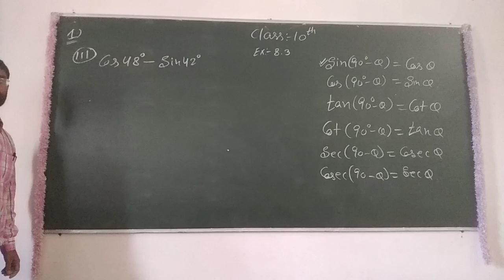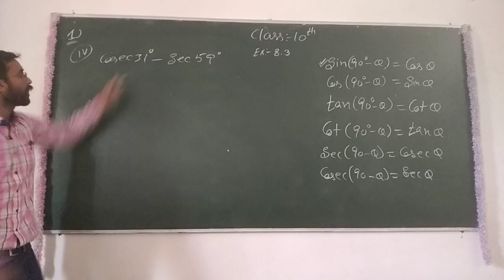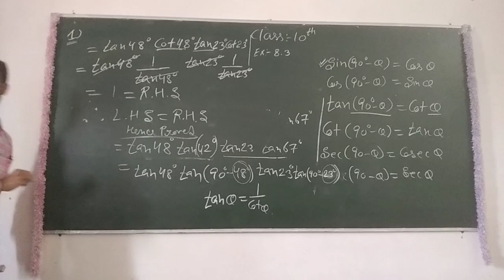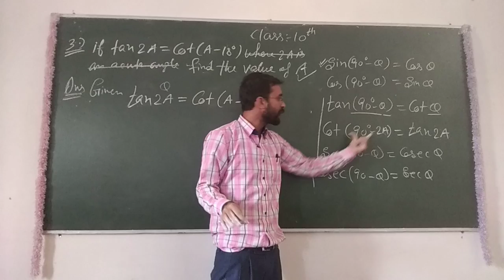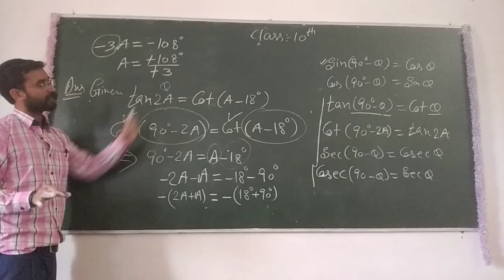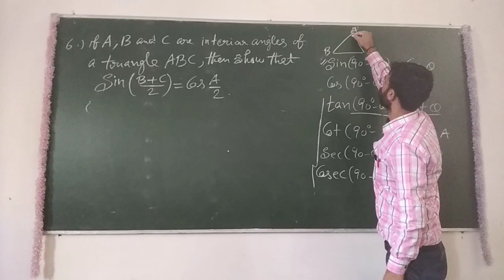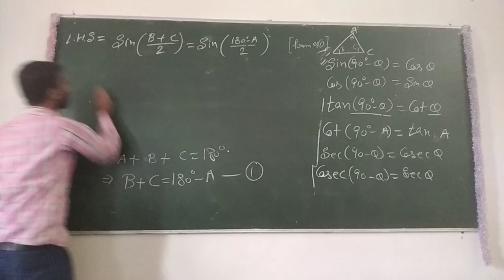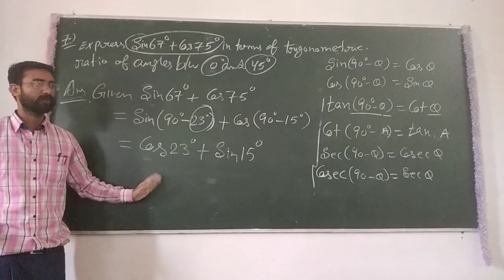Class:-10th , Exercise:-8.3 Trigonometry by Sukhchain sir